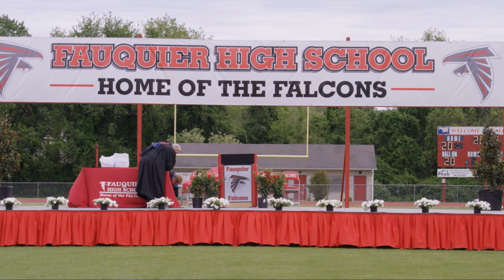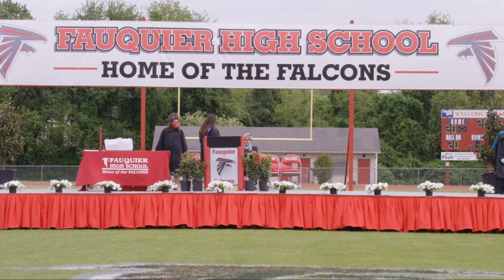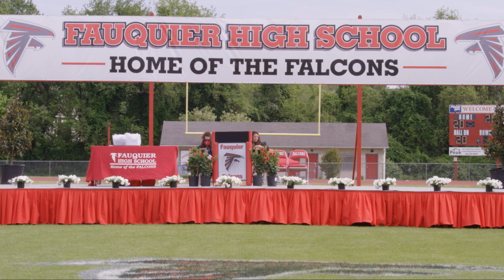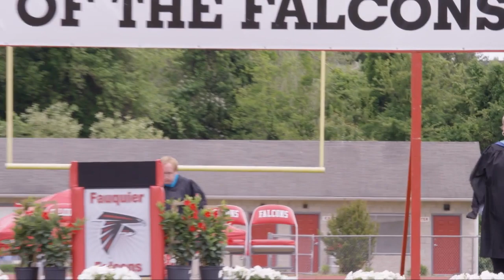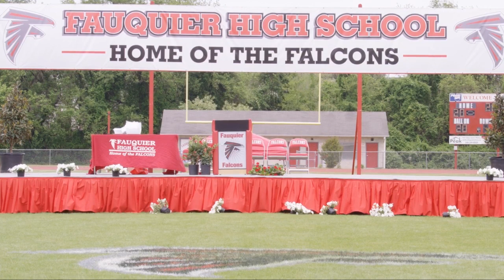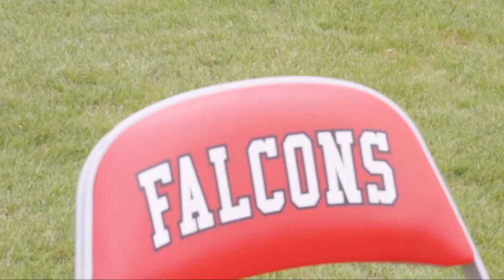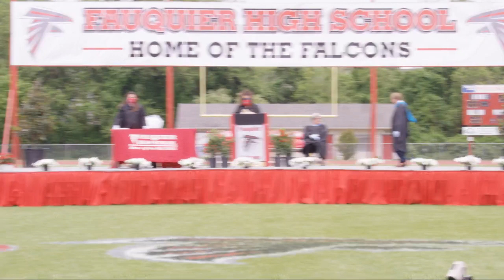Fauquier High School Graduation 2020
Graduation Stream 2020